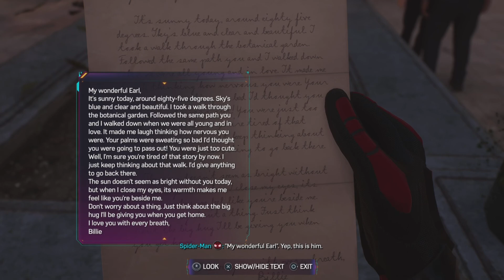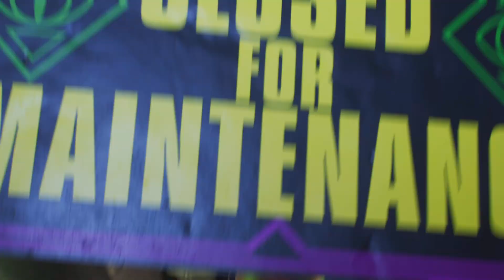Spider-man 2 Part 9, No Commentary Playthrough on PlayStation 5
After helping Black Cat, Miles continues helping the civilians of New York City on his patrol, getting more equipment from his uncle, fighting the hunters around the city, and then Miles heads to Coney Island, where Mysterio is opening up a new attraction.